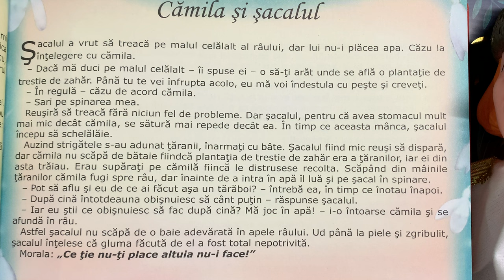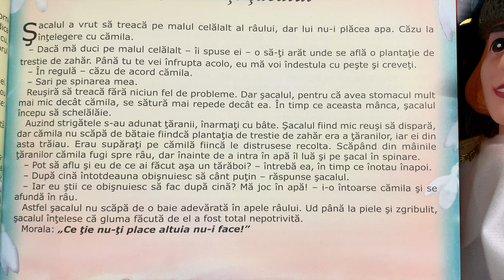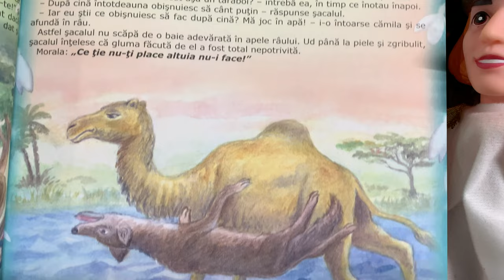Cămila și șacalul 🐪 Povești pentru copii în limba română | Povești scurte 4K (74/365)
Povești noi cu o cămila și un șacal pentru copii. Povești pentru copii în limba română. Povești scurte audio în 4K. Să citim o carte de poveste împreună. Basme și povești de lectura.

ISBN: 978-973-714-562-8